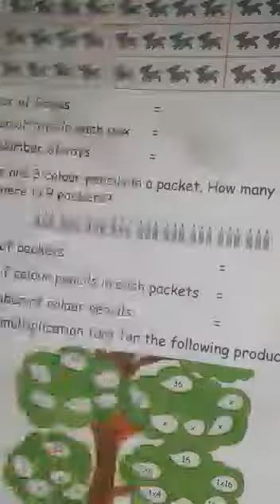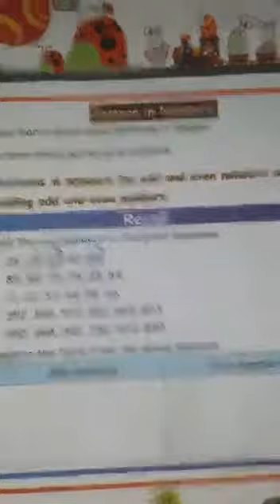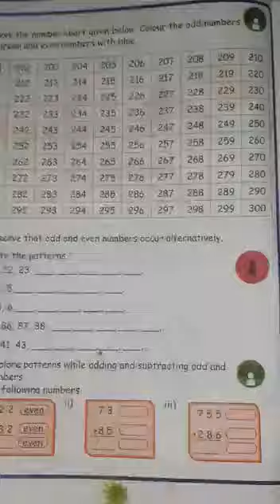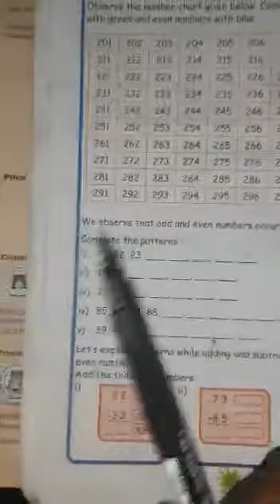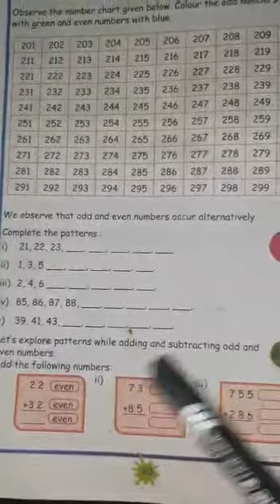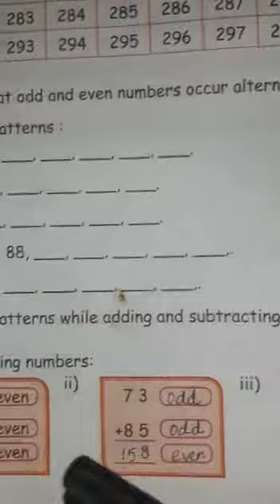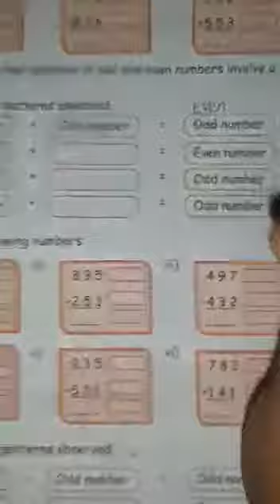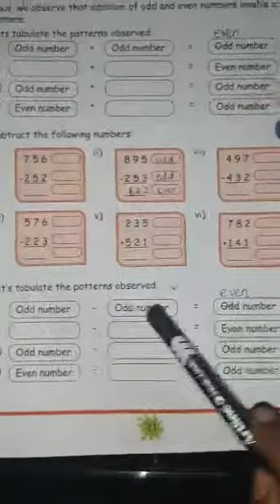Std3 Maths Nov11